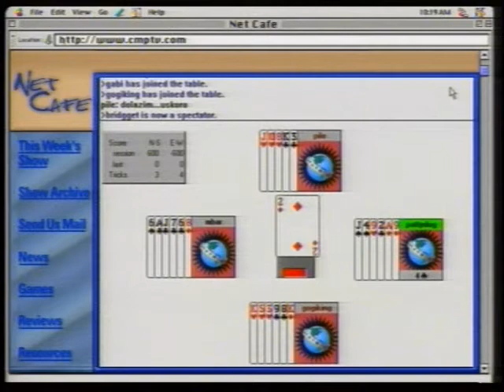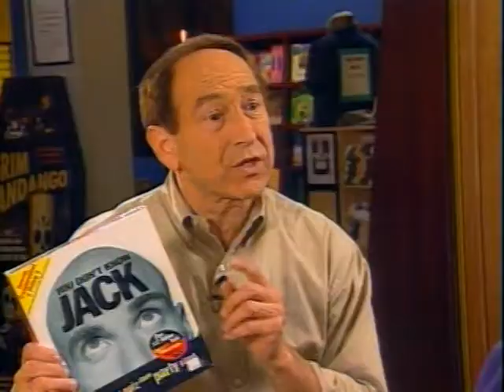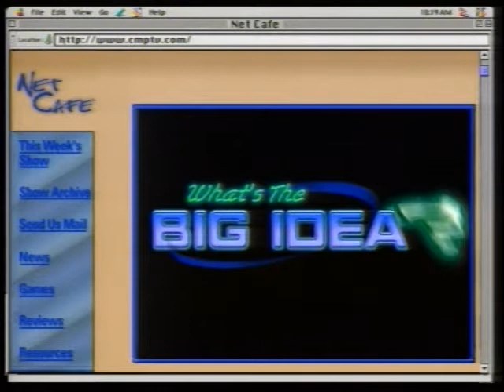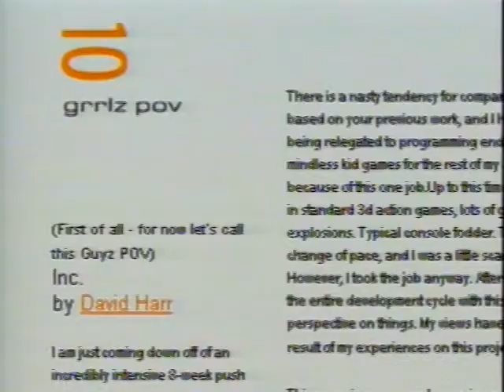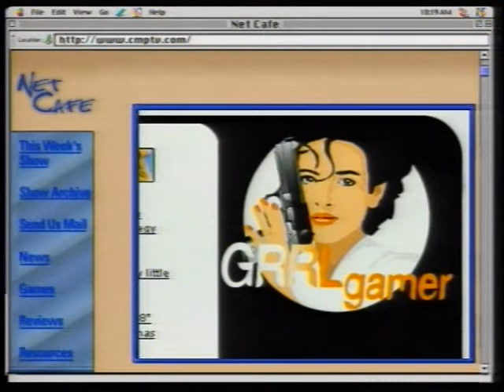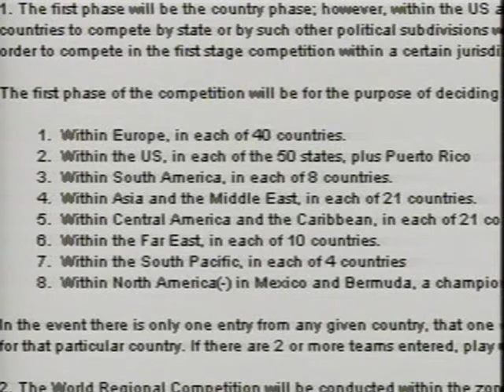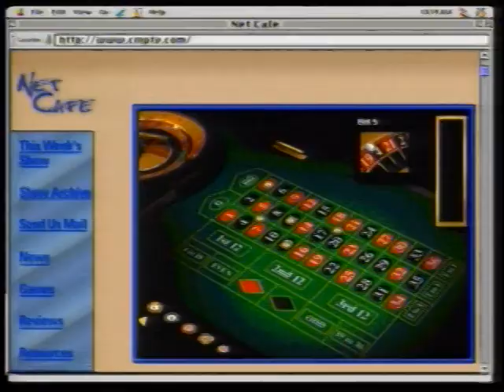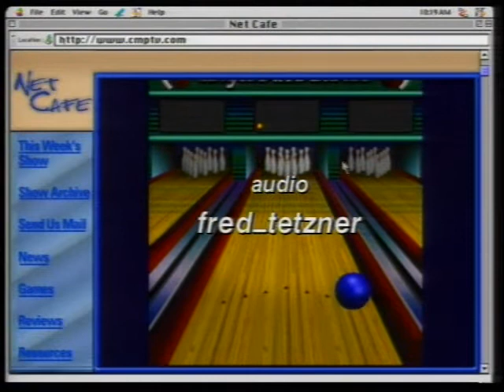Net Cafe - Net Games (2000)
How to play emulators in any Xbox (One, Series S or X) today in 2021 Computer game action is moving online. All types of games, from gory shoot-'em-ups to educational games for kids, are becoming available on the web. Online gaming offers different ways to play; against yourself, against virtual opponents, or against real people. Game sites featured in this program are everquest.com, bezerk.com, grrlgamer.com, (yes, that's how it's spelled), okbridge.com, and shockrave.com. Hosts are Jane Wither and Stewart Cheifet. Special guest is Larry Magid.